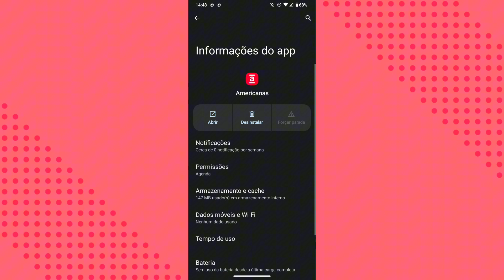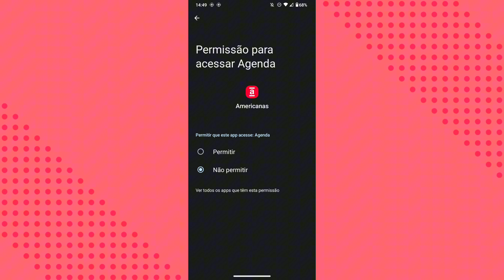COMO DESATIVAR A FUNÇÃO DE CALENDÁRIO NO APLICATIVO AMERICANAS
eai galera.
nesse vídeo você vai saber como está desativando a permissão de calendário no aplicativo americanas.